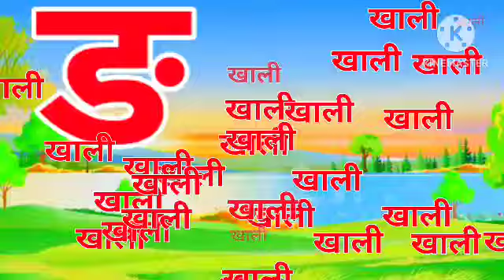अ से अनार, आ से आम,हिंदी वर्णमाला, ka se kabutar, a se anar, aa se aam, हिंदीस्वरब्यंजन kidssong,05